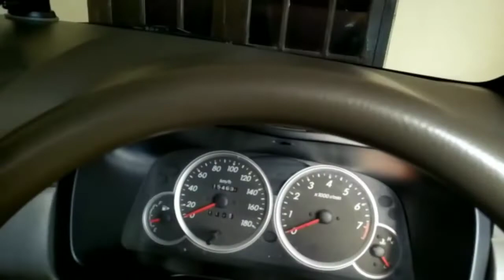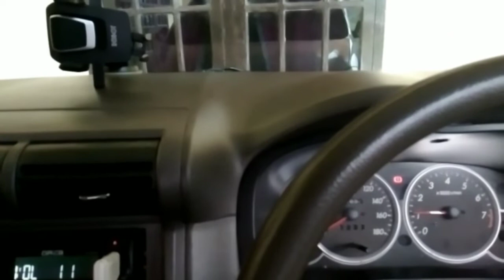UPGRADE SUBWOOFER MOBIL CUMA MODAL 450 RIBU AJA... BASS MANTAAABB | Ojo lupa like subscribe share ya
Halo gaess.. Skedar sharing.. Kalo speaker 6 inch lgacy sudah ckup pas untuk subwoofer mbil dan rumah anda..
Mantab betul bas nya..Atur juga equalizer di hp dan head unit mu agar bass lebih mantabb
ow.. yaa..untuk box bisa buat sndiri.. atau beli..
saya memakai papan kayu sengon tebal 2 cm.. sya tipiskan jadi 1,3 cm..
walaupun asal asalan.. tapi mantab gaees.. volume 25 sudah bikin budeeg di dalam mobil..okk

Link pembeliannya